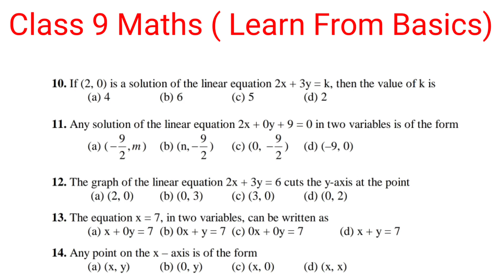#10 Base Series | R D Sharma Class 9 Maths Chapter 4 MCQ with Solution Term 1 NCERT Class9th Math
Dear Class 9 Students

I am Anurag Sharma.
Base Series : It will cover Chapter wise all important questions from many reference books like R D Sharma / R S Agarwal / NCERT Exampler etc